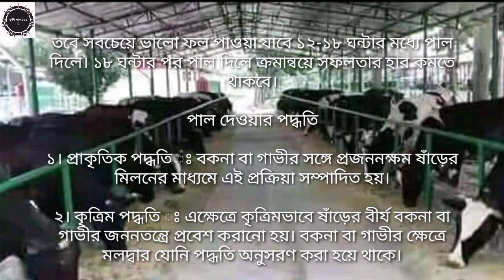গাভী গরম হবার পরে বীজ দেয়ার উপযুক্ত সময় জেনে নিন | কৃষি খামারiT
বকনা বা গাভী গরম হওয়ার পর করণীয় বকনা বা গাভী গরম অবস্থায় প্রধান কাজ হলো পাল দেওয়া। এজন্য প্রথমেই পাল দেওয়ার উপযুক্ত সময় নির্ণয় করতে হবে।

সাধারণতঃ গাভী গরম হওয়ার লক্ষণ প্রকাশ পাবার পর থেকে পরবর্তী ১৮ ঘন্টার মধ্যে পাল দিলেই চলে।

এস্ট্রাস ধাপ শুরু হওয়ার ৮ ঘন্টা পর গাভীতে গরম হওয়ার লক্ষণ প্রকাশ পায় এবং পরবর্তী ১৮ ঘন্টা পর্যন্ত গরম অবস্থা স্থায়ী থাকে। এরপর থেকে গরম অবস্থা চলে যেতে থাকে।

গরম অবস্থায় আসার শুরু থেকে ৬ ঘন্টার মধ্যে পাল দিলে সফলতার হার হবে শতকরা ৪৫ – ৭০ ভাগ আর ৭ থেকে ১৮ ঘন্টার মধ্যে পাল দিলে শতকরা ৭০ – ৯০ ভাগ পর্যন্ত সফলতা পাওয়া যাবে।

তবে সবচেয়ে ভালো ফল পাওয়া যাবে ১২-১৮ ঘন্টার মধ্যে পাল দিলে। ১৮ ঘন্টার পর পাল দিলে ক্রমান্বয়ে সফলতার হার কমতে থাকবে।

পাল দেওয়ার পদ্ধতি

১। প্রাকৃতিক পদ্ধতি ঃ বকনা বা গাভীর সঙ্গে প্রজননক্ষম ষাঁড়ের মিলনের মাধ্যমে এই প্রক্রিয়া সম্পাদিত হয়।

২। কৃত্রিম পদ্ধতি ঃ এক্ষেত্রে কৃত্রিমভাবে ষাঁড়ের বীর্য বকনা বা গাভীর জননতন্ত্রে প্রবেশ করানো হয়। বকনা বা গাভীর ক্ষেত্রে মলদ্বার যোনি পদ্ধতি অনুসরণ করা হয়ে থাকে।